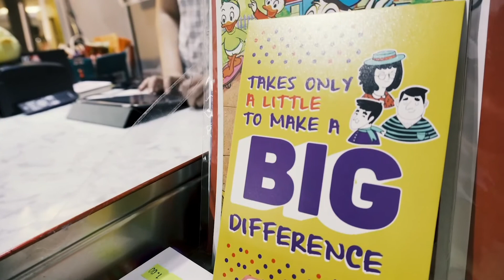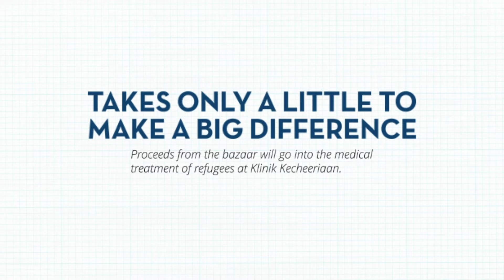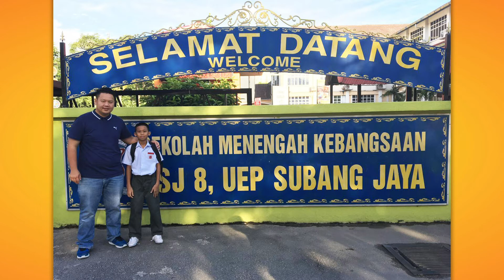Business Unusual Ep 04: Beyond Football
Albert’s passion for football started when he was young and he was determined to go pro with his dream. He even gave up higher education to pursue his dream, but his choice wasn’t foolish.

His passion has now developed into helping others dream bigger than themselves. Through DVFA and mutual passion for football, kids who might not have any opportunities in life are able to go beyond their temporary circumstances. Hear Albert's story in our 4th Episode of Business Unusual.